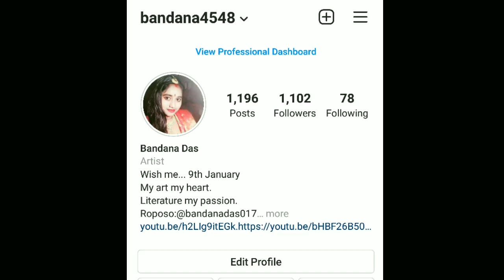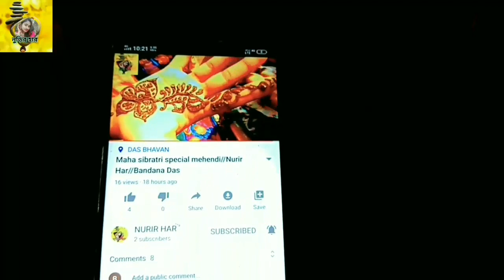Motu and Patlu drawings//Nurir har//Bandana Das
I'm on Instagram as @bandana4548. Install the app to follow my photos and videos.

Please notice.

commenth hi nil